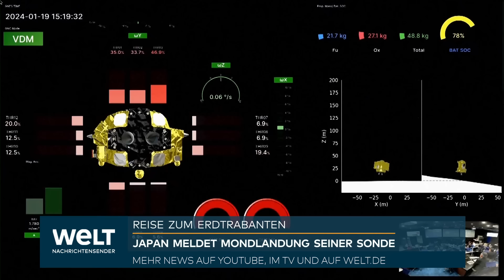JAPANS MONDMISSION: Sonde landet erfolgreich – "SLIM" soll nun auf Entdeckungstour gehen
Japan ist die geplante weiche Landung auf dem Mond nach Stand vom Freitagabend wohl geglückt - allerdings kam es zu Problemen bei der Stromversorgung. Das Solarpanel arbeite nicht, hieß es bei einer Pressekonferenz mit Experten von Japans Raumfahrtagentur Jaxa. Der Lander «SLIM» (Smart Lander for Investigating Moon) kommuniziere aber bisher noch mit der Bodenstation, es würden Daten empfangen. Die Kapazität der Batterie reiche voraussichtlich noch für einige Stunden. Weitere Erkenntnisse seien mit der Auswertung weiterer Daten zu erwarten. Ob die unbemannte Landung wie geplant innerhalb einer Zone von 100 Metern erfolgte, könne noch nicht gesagt werden.

Nach Stand der Erkenntnisse sei das Solarpanel nicht beschädigt, hieß es am Abend weiter. Ob eine ungünstige Ausrichtung oder andere Probleme vorliegen, blieb zunächst unklar.

Japan ist, sollte es beim Stand einer weichen Landung bleiben, nach der ehemaligen Sowjetunion, den USA, China und Indien das fünfte Land, dem eine sanfte Landung auf dem Erdtrabanten gelungen ist. «SLIM» war an Bord einer japanischen Trägerrakete vom Typ H2A im vergangenen September vom japanischen Weltraumbahnhof Tanegashima zum Mond aufgebrochen.

Im April vergangenen Jahres war ein japanisches Privatunternehmen bei einer ähnlichen Mission gescheitert. Als Grund hatte das Unternehmen Ispace eine fehlerhafte Höhenberechnung des Landegeräts angegeben. Anfang vergangener Woche misslang dem US-Unternehmen Astrobotic, den Lander «Peregrine» auf den Mond zu bringen. Es wäre die erste private Landung dort überhaupt gewesen.

Der Start der US-Mission hatte noch geklappt, danach gab es Probleme mit dem Antriebssystem. Nach Angaben der Betreiberfirma Astrobotic ging der Kontakt zur Kapsel nun am Donnerstag verloren. Sie sei wahrscheinlich - wie nach dem Scheitern des Mondflugs geplant - über dem Südpazifik abgestürzt und in der Erdatmosphäre verglüht, hieß es.